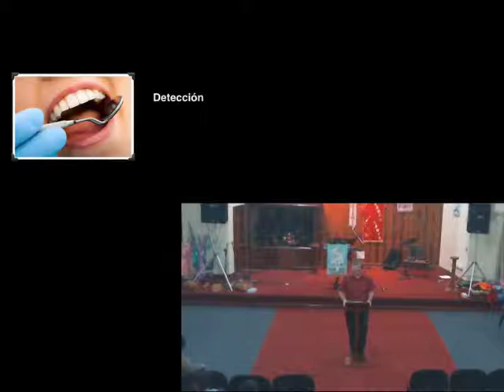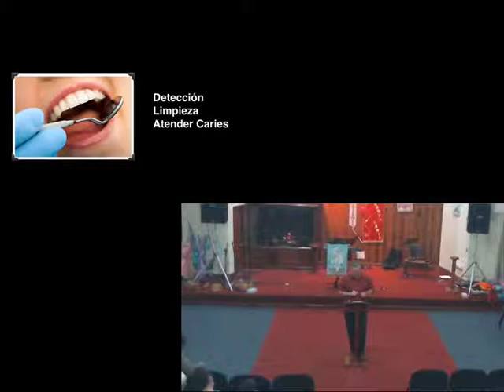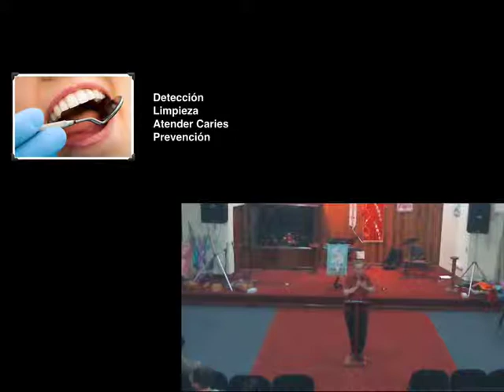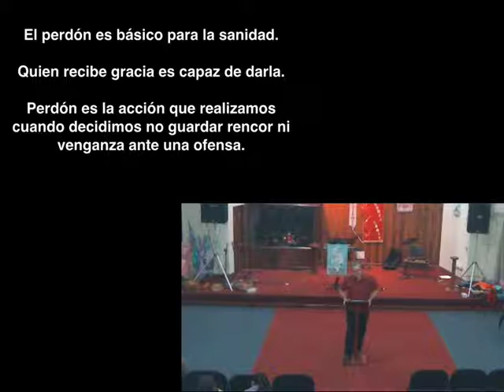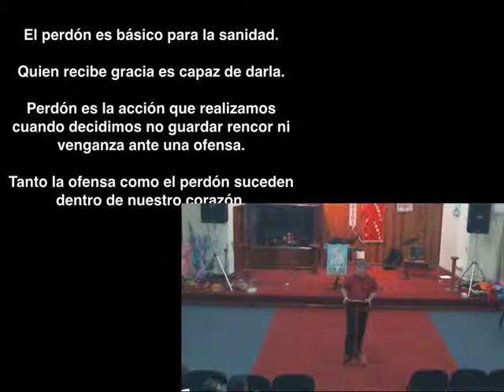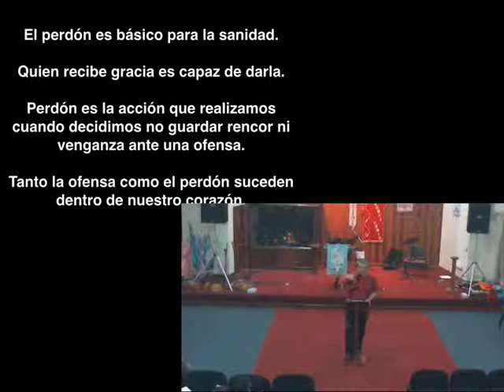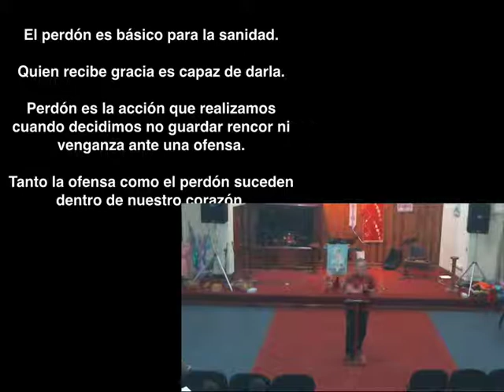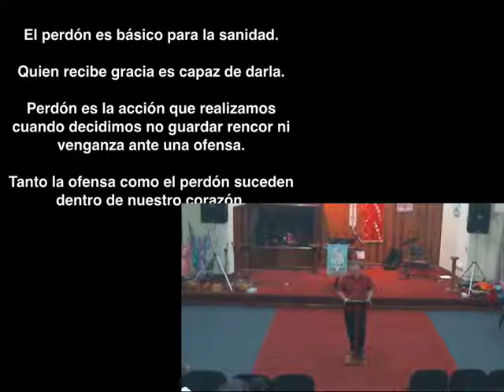Cuando la Vida Duele, Dios Sana -- Introducción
Dios dice que él “sana a los quebrantados de corazón y venda sus heridas.”  (Salmos 147:3).  En este seminario veremos varios temas sobre cómo Dios nos sana las heridas del corazón.  En esta introducción hablaremos sobre qué es un corazón sano, un corazón herido y hablaremos sobre las expectativas del seminario usando una analogía dental.